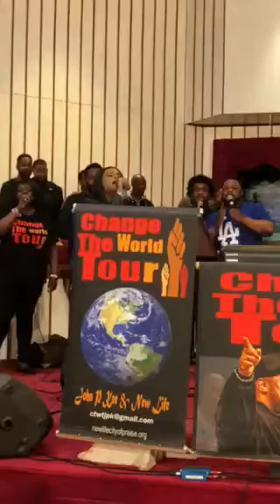Christina Bell sing with John P. Kee